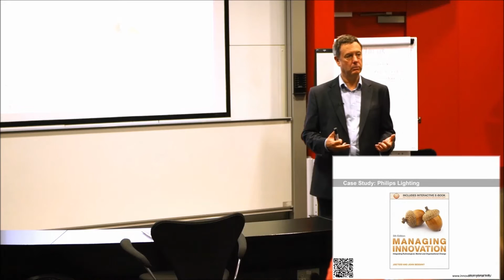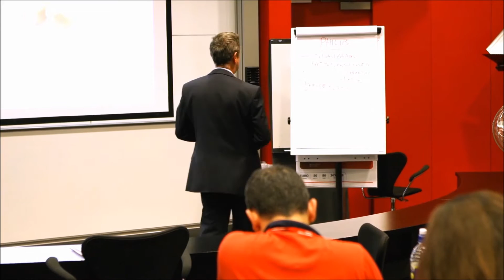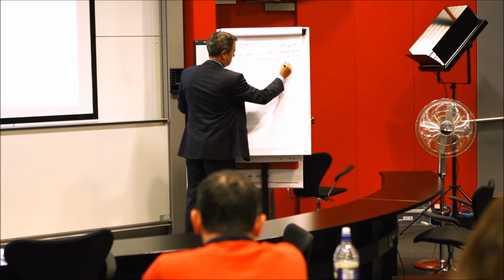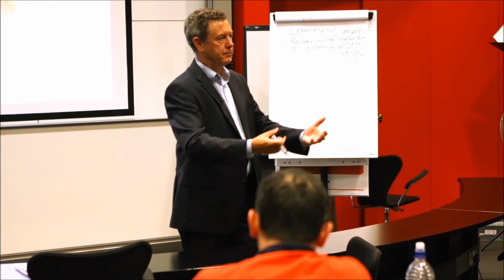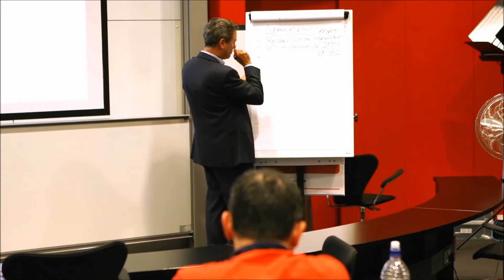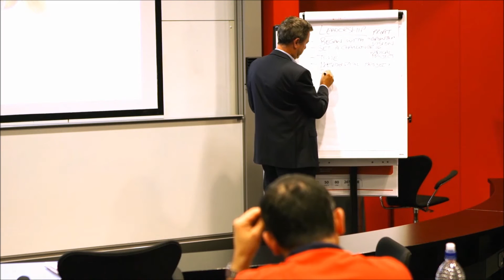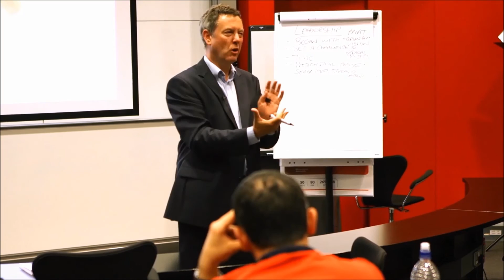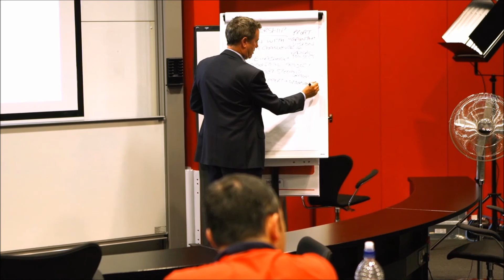Innovation leadership, teams & culture: Philips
Professor Joe Tidd assesses the role of innovation leadership, teams and culture on a major change programme at Philips.